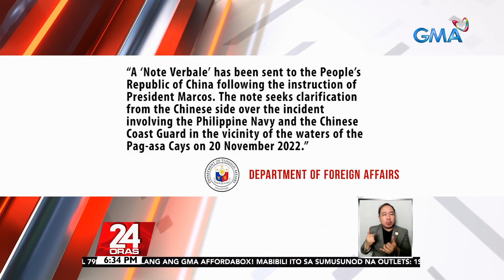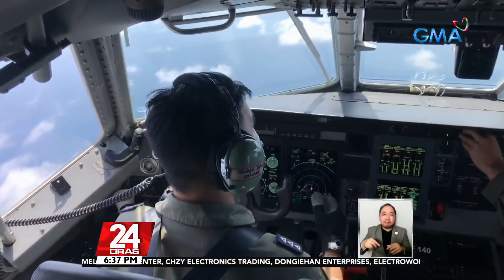Note verbale, ipinadala ng DFA sa China kaugnay ng agawan daw ng floating debris ng... | 24 Oras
Note verbale, ipinadala ng DFA sa China kaugnay ng agawan daw ng floating debris ng China Coast Guard-Phl Navy

Umaaray na, kaya may apela sa pangulo ang mga mangingisdang Pinoy na hina-harass umano ng mga barko ng China. At kaugnay naman ng tensyon sa PAG-ASA kamakailan, pormal nang naipadala ng Department of Foreign Affairs ang note verbale sa China para humingi ng paglilinaw. Iba kasi ang bersyon ng kwento ng China Coast Guard sa Philippine Navy. 'Yan ang sanib puwersang tinutukan nina Raffy Tima at JP Soriano.

24 Oras is GMA Network’s flagship newscast, anchored by Mike Enriquez, Mel Tiangco and Vicky Morales. It airs on GMA-7 Mondays to Fridays at 6:30 PM (PHL Time) and on weekends at 6:00 PM.